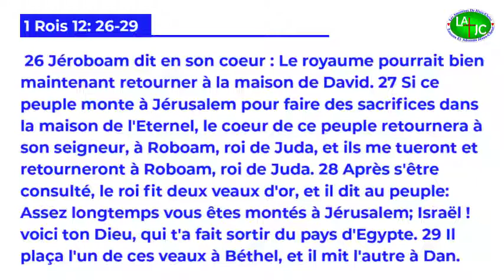MESSAGES IMPLICITES DES REBELLES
Voici les messages implicites que ceux qui nous quittent lance.
1- Ils ne disent jamais les véritables raisons de leur départ
2- Ils créent une alternative à notre ministère, ils font la photocopie de notre ministère
3- Ils laissent un message qui dit "je fais aussi comme lui"
4- Ils disent "vous êtes trop mauvais, c’est dangereux de rester avec vous"
5- Ils disent que "vous êtes des sorciers"